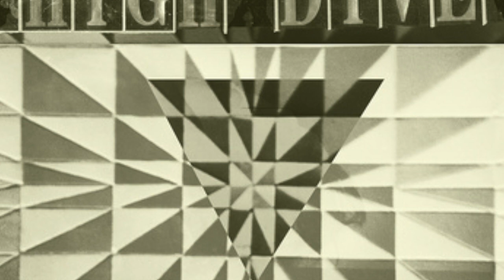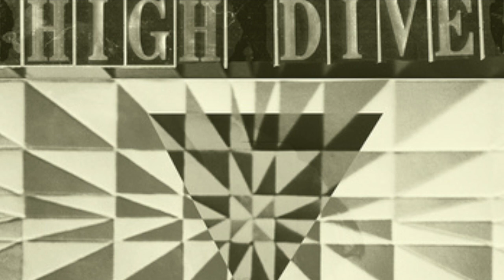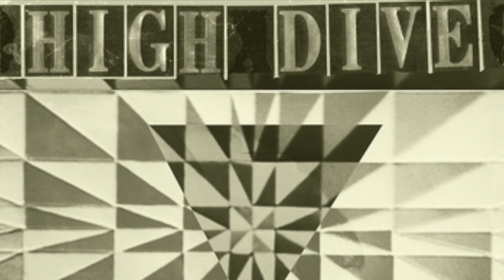Highdive - These are the days (full EP)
Highdive -These are the days
these guys are really great, they refer to themselves as a queer-positive pop-punk band and their music is just fantastic. you can buy this album
tracklist:
1.
These Are Days 02:27
2.
Through All of It 02:25
3.
How to Grow 02:28
4.
Act Out 02:53
5.
Rhetoric 01:59
6.
Square One 03:29